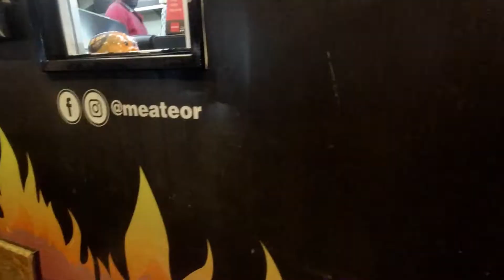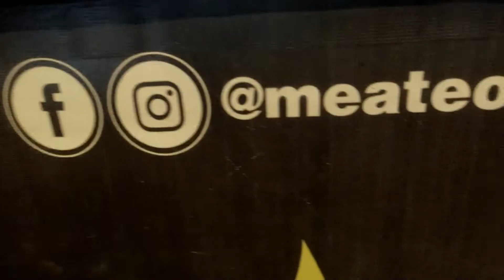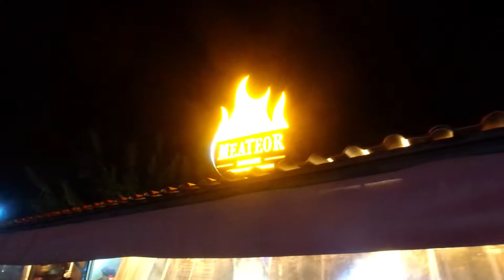Meateor BBQ: Texas BBQ in Lebanon | Mallu Couples | Vlog Series : Episode 4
Hello Everyone. Hope you having an amazing day. Today, in this episode we show you arguably the only one Texas Style Smokehouse in Lebanon it’s  Meateor BBQ, Kaslik, Kesserwein, They’ve a 4.7 rating in the Google Reviews.

Enjoy Watching & Drooling ! :p

Do give us feedback in the comment section for the improvements that we should make and new ideas for the upcoming videos.

With Love

SS Tales

Shot on: DJI Osmo Action & Samsung S8

Music Credits

Song: Vinsmoker - Dance All Night (feat. Maria Beyer)